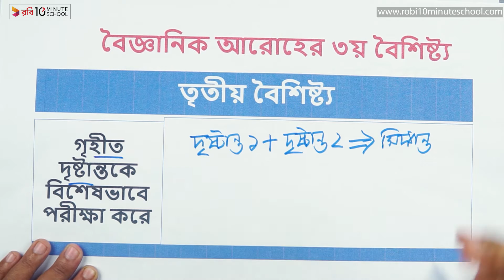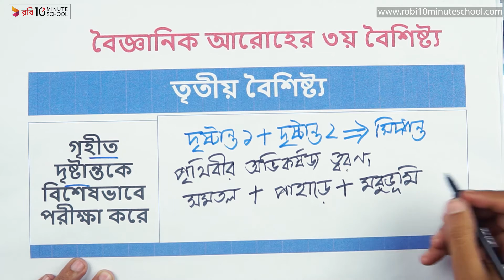০৩.০৬. অধ্যায় ০৩ - আরোহের প্রকারভেদঃ বৈজ্ঞানিক আরোহের ৩য় বৈশিষ্ট্য [HSC]